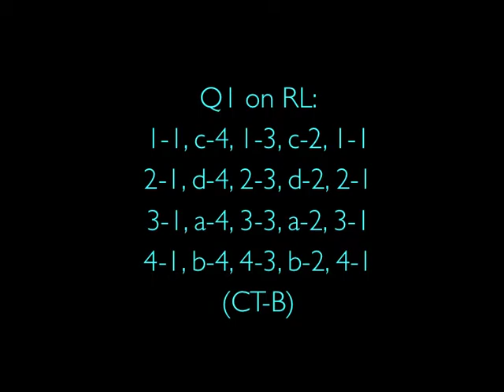Dance of Shiva Move, ChangeTransquarter Backward